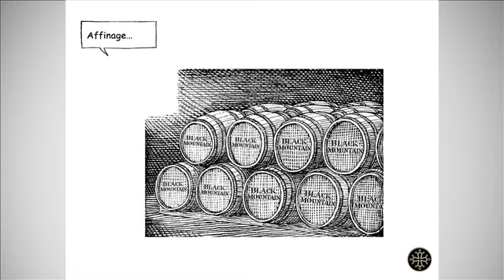Entreprendre avec les CCI : Le whisky du Sud-Ouest!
Soutenez ce 'pitch' et regardez les autres en cliquant Notre projet? Produire de grands whiskies français du Sud-Ouest dans une distillerie que nous bâtirons en 2015 dans la Montagne Noire, à 1000 m d'altitude près d'une source d'eau idéale pour le whisky. En attendant, pour démontrer notre savoir-faire, nous lançons une gamme de whiskies d'assemblage, affinés dans le Sud-Ouest:Black Mountain Sélection